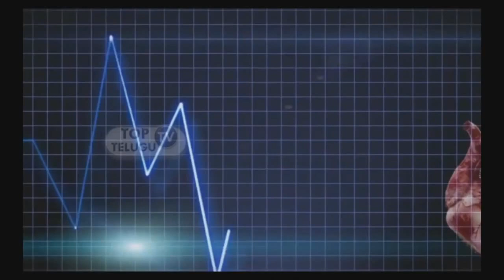రేటు పెంచిన నాని ఒక్క సినిమా కి ఎంత తీసుకుంటాడో తెలిస్తే షాక్ ...Nani Latest Movie Updates || MCA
This video about రేటు పెంచిన నాని ఒక్క సినిమా కి ఎంత తీసుకుంటాడో తెలిస్తే షాక్ ...Nani Latest Movie Updates || MCA and also Naveen Babu Ghanta, better known by his stage name Nani, is an Indian actor who stars predominantly in Telugu films.